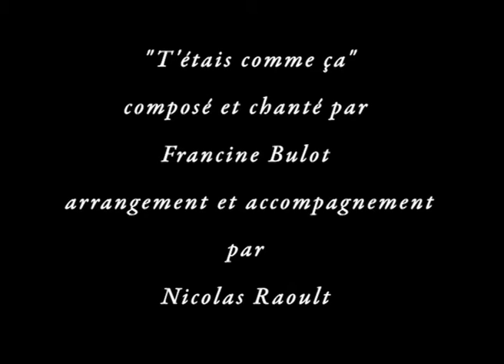T'étais comme ça.mov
Festival virtuel de musique de compositrices 2011